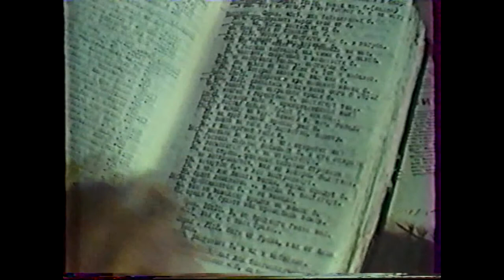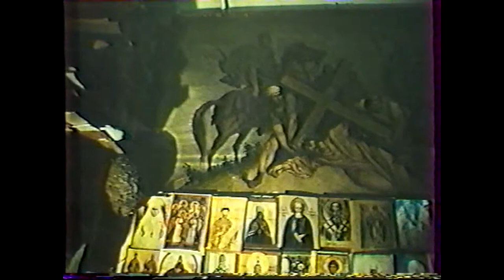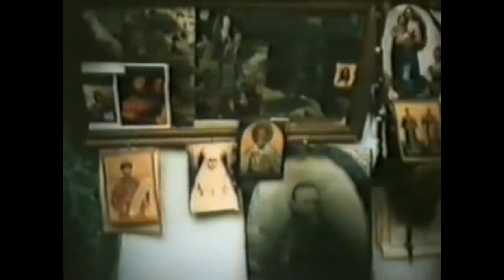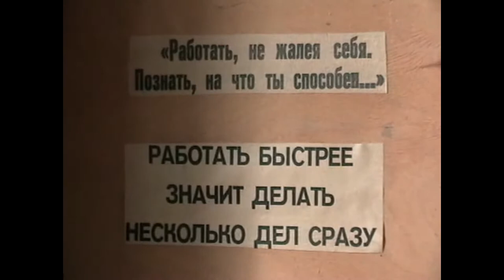"Мастерская Православия"О том месте и тех временах где Игнатий Лапкин начитывал на аудио Слово Божье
"Мастерская Православия"
Фильм о месте где в советское время почти круглосуточно велась запись слова Божьего на аудио катушки. Также круглосуточно за домом следили спецслужбы.
Игнатий Лапкин начитал и распространил более 50 книг. Сейчас эти книги оцифрованы и их можно легко найти на крупнейших православных ресурсах в сети интернет.
Также в видео Игнатий упоминает и о прибывании в тюрьме.
Там он был несколько раз. Но по воле Божьей вышел живым и многие и там обратились к Богу как заключенные так и люди при должностях. Велики дела Господни.